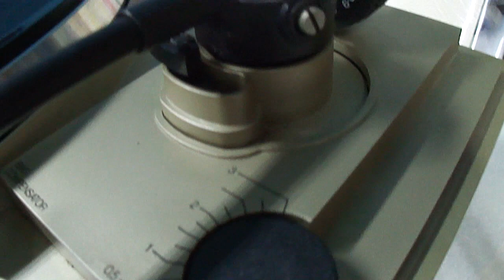O Rei do Som - Ajustes Toca Discos 10 - Agulha retorna raspando no disco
Ajustes Toca Discos 10 - Agulha retorna raspando no disco